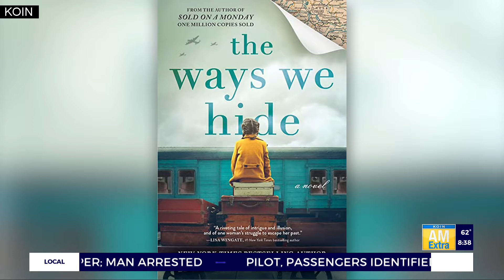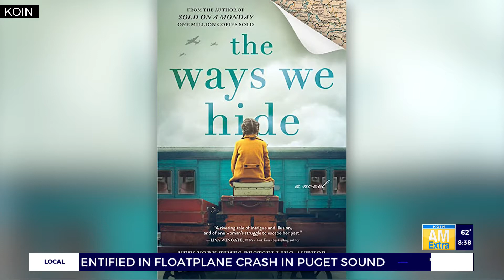Local author releases book inspired by WWII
Here's something new to add to your fall reading list! A local New York Times Best-Selling Author is out with a new book.

"The Ways We Hide" is a World War II tale that follows an illusionist who is recruited by British intelligence.

Portland author Kristina McMorris joined AM Extra in the studio.